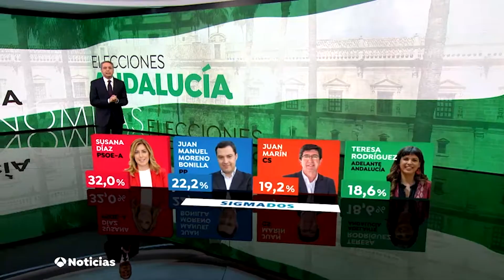Cómo se hace la realidad aumentada de Antena 3 - TODAS LAS HISTORIAS DEL MUNDO - DéjateTV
Déjate de Historias TV presenta una nueva edición de TODAS LAS HISTORIAS DEL MUNDO.

Interviene: Jesús Lozano, director de imagen y realización de Antena 3 Noticias.